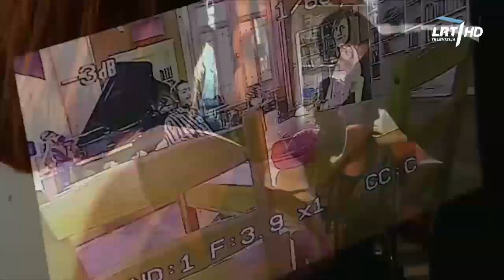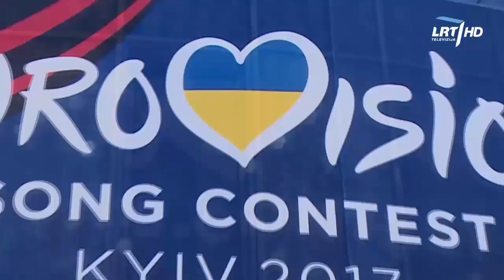Salavdor Sobral on Lithuanian tv 29/12/2018